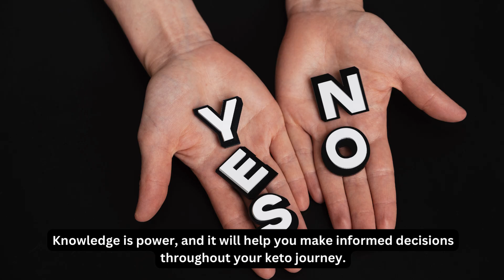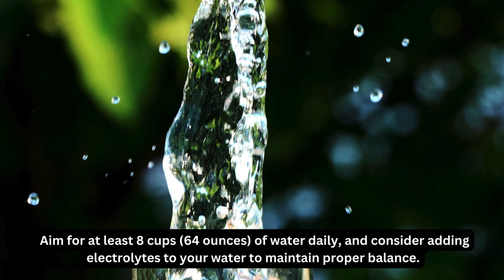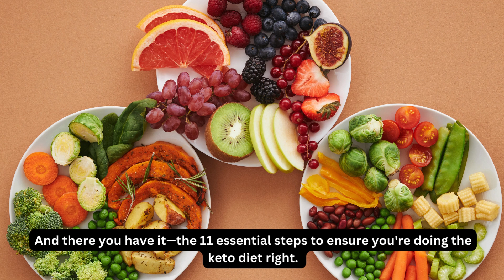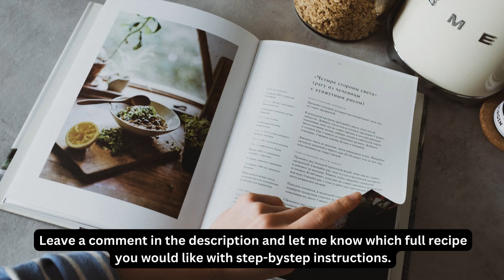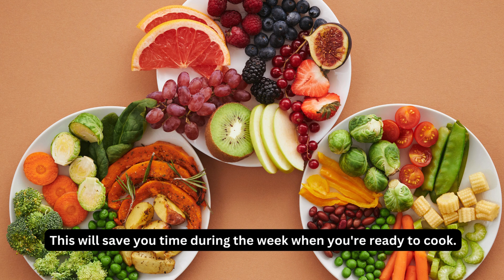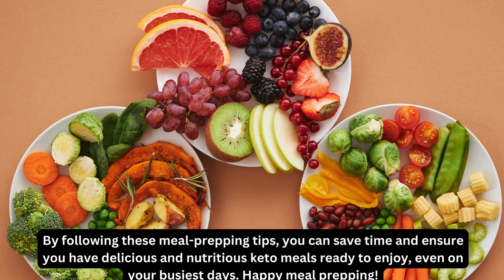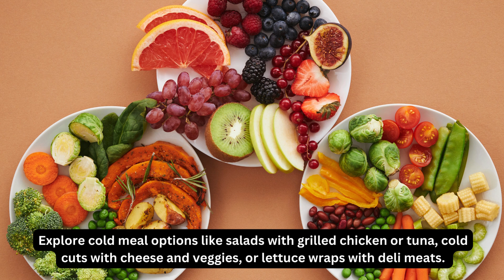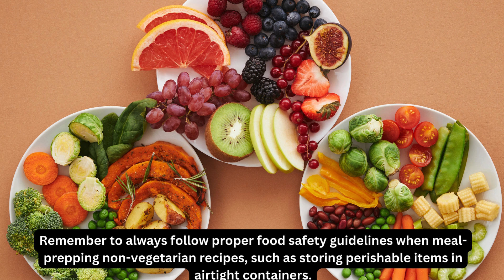Keto Diet: The Good, The Bad & The Delicious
Are you considering the keto diet? In this comprehensive video, we will guide you through 11 reasons that I absolutely love about keto dieting. Plus, some great tips about everything you can think of about preparing, cooking and storing your food, batch cooking, and lots more.
From educating yourself about the science behind keto to staying consistent and patient, this guide covers everything you need to know.
Join us on this keto journey and achieve your health and weight loss goals.
Give these keto recipes a try and let me know how you like them in the comments below!